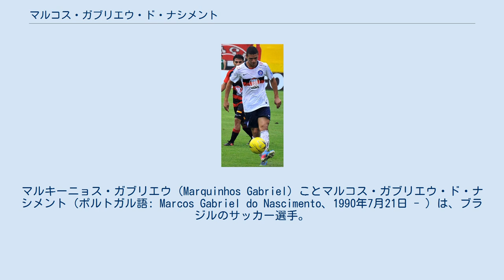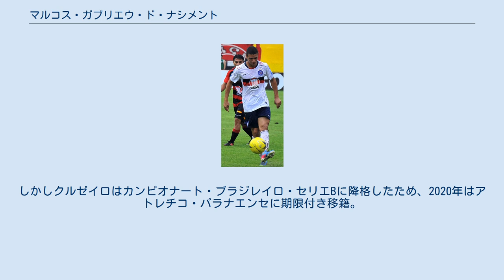マルコス・ガブリエウ・ド・ナシメント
マルキーニョス・ガブリエウ（Marquinhos Gabriel）ことマルコス・ガブリエウ・ド・ナシメント（ポルトガル語: Marcos Gabriel do Nascimento、1990年7月21日 - ）は、ブラジルのサッカー選手。
 2007年にSCインテルナシオナルに加入し、2009年にトップチームに昇格。
同年2月5日にカンピオナート・ガウショでタイソンに代わって出場し選手初出場。
8月19日にカンピオナート・ブラジレイロ・セリエAでルイス・ボラーニョスに代わって出場し同リーグ初出場。
月末にゴイアスECからプロ初得点。
2010年も散発的に起用され、2011年2月23日にアヴァイFCに期限付き移籍。
7月26日にインテルナシオナルに復帰したが、全国1部では5試合の出場に止まった。
2012年1月13日にスポルチ・レシフェに1シーズンの期限付き移籍。
スポルチではレギュラーを務め、ECバイーアに期限付き移籍。
 2013年に活躍し、2014年1月15日にSEパルメイラスに移籍。
 同年7月17日にサウジ・プロフェッショナルリーグのアル・ナスルに移籍。
2015年1月16日にサントスFCに1年の期限付き移籍し復帰した。
サントスでは活躍し、完全移籍での獲得も画策された。
 2016年4月18日にSCコリンチャンス・パウリスタが300万米ドル程度とされる額で移籍。
2018年に期限付き移籍でアラブ首長国連邦のアル・ナスルSCに加入した。
 2019年にクルゼイロECに完全移籍。
しかしクルゼイロはカンピオナート・ブラジレイロ・セリエBに降格したため、2020年はアトレチコ・パラナエンセに期限付き移籍。